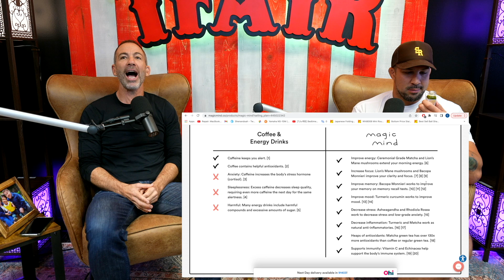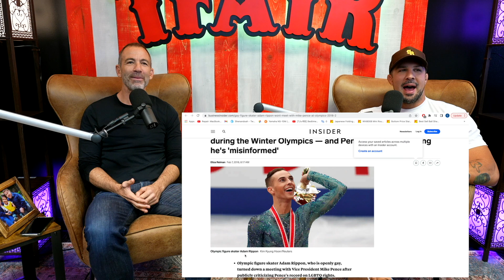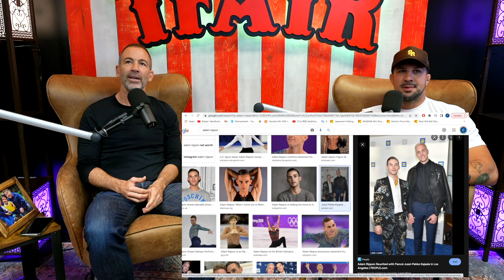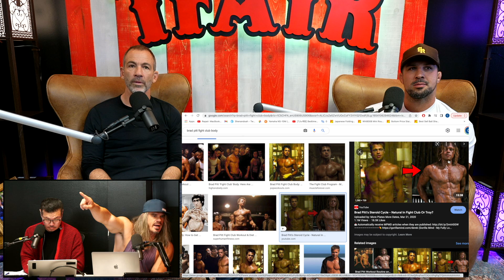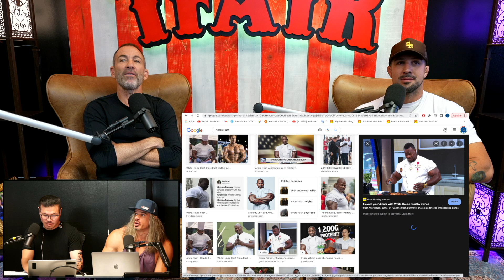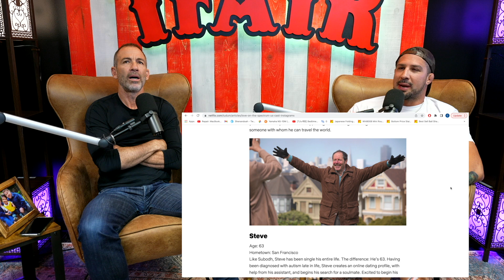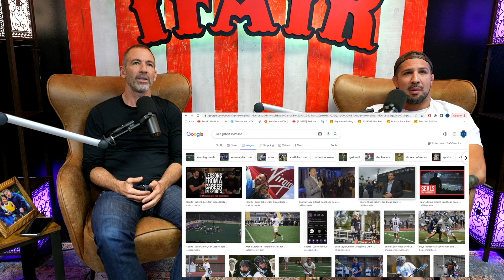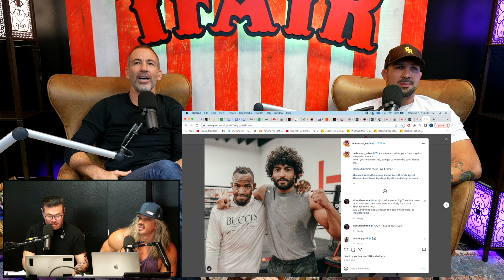The Fighter and The Kid - Episode 803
The guys talk juicing, their love for small oysters, ice skaters, kids cussing, gear advice from Mark to Bryan, More Plates More Dates, the jacked White House chef, Putin rumors, Jada Pinkett Smith addressing the Oscar's slap, the final verdict in the Johnny Depp vs Amber Heard trial and much more!